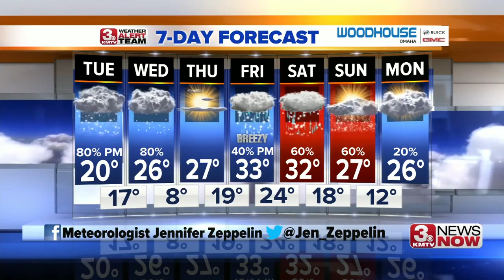3 News Now Latest Headlines | February 18, 5pm